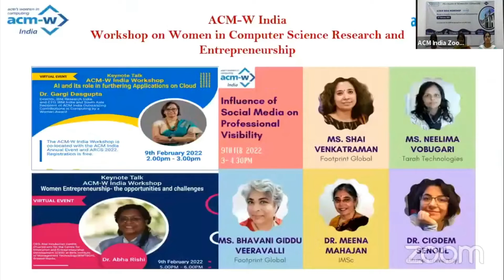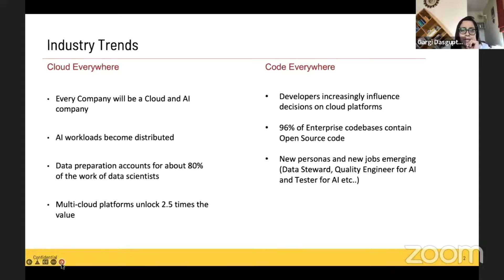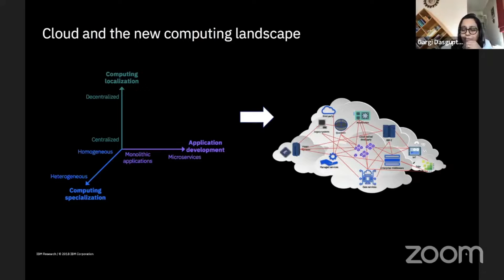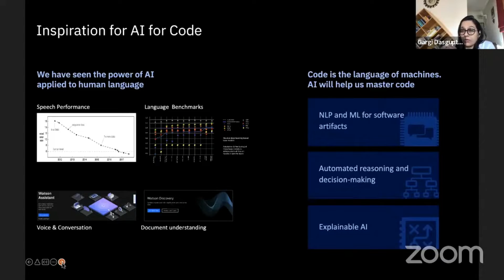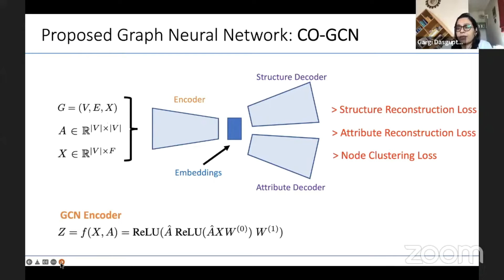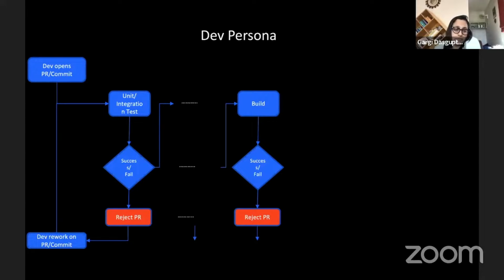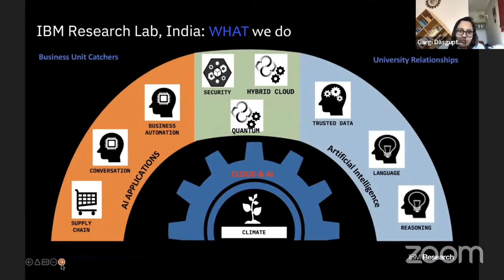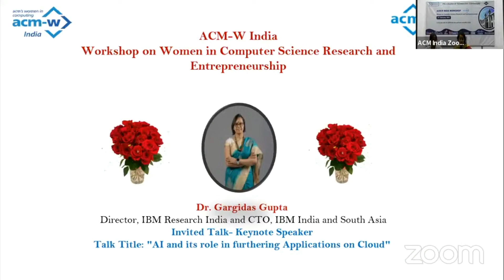ACM-W India Workshop 2022 - Invited Talk by Dr. Gargi Dasgupta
Invited Talk by the recipient of ACM India Outstanding Contributions in Computing by a Woman Award.

Keynote Speaker - Dr. Gargi Dasgupta - Director, IBM Research India and CTO, IBM India and South Asia

Title: "AI and its role in furthering Applications on Cloud"

About the speaker:

Gargi B. Dasgupta is the Director for IBM Research in India and the CTO for IBM India/South Asia. In her role as Director, Gargi is responsible for establishing and executing the technical agenda of IBM’s India Research Lab in collaboration with IBM’s worldwide research labs and business units. In her role as CTO, Gargi is responsible for representing and communicating IBM’s overall technical vision & strategy. Gargi is a champion of women in STEM and has received several recognitions from Fortune India, Business Today, IndiaAI for her unique role at the intersection of Technology and Business. In 2022, she has been recognized with the ACM India OCCW award. She is an alumni of Jadavpur University and University of Maryland, Baltimore.

The ACM-W India Workshop 2022 was held virtually on 9th February 2022 and hosted by P.S.G College of Technology. The overall theme was “women in computer science research and entrepreneurship”. The event is co-located with ARCS 2022 and the ACM India Annual Event 2022.